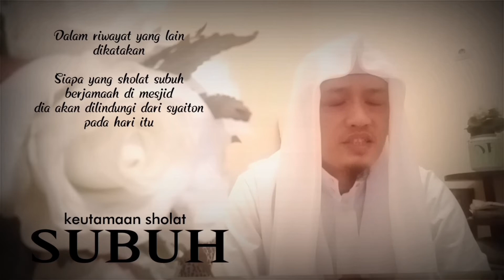Keutamaan Sholat Subuh Berjamaah di Mesjid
🔊 Andri Indrajaya

Allah SWT berfirman:

اَقِمِ الصَّلٰوةَ لِدُلُوْكِ الشَّمْسِ اِلٰى غَسَقِ الَّيْلِ وَقُرْاٰنَ الْـفَجْرِ ۗ اِنَّ قُرْاٰنَ الْـفَجْرِ كَا نَ مَشْهُوْدًا
aqimish-sholaata liduluukisy-syamsi ilaa ghosaqil-laili wa qur`aanal-fajr, inna qur`aanal-fajri kaana masy-huudaa

"Laksanakanlah sholat sejak matahari tergelincir sampai gelapnya malam dan (laksanakan pula sholat) subuh. Sungguh, sholat subuh itu disaksikan (oleh malaikat)."
(QS. Al-Isra' 17: Ayat 78)

Assalamu'alaikum Warohmatullahi Wa barokaatuhu

Semoga Allah memberikan keselamatan
rahmat dan keberkahan untukmu

Video ini saya buat untuk mengingatkan diri saya sendiri agar saya senantiasa semakin cinta dan dekat kepada Allah dn Rasulnya juga kepada para ulama, ustad, habaib dan guru2 agama lainnya sehingga ilmu2nya bisa bermanfaat khususnya untuk diri saya sendiri dan umumnya untuk para penonton pecinta tausyiah2/dakwah islam, semoga kita bisa istoqomah di jalan yang Allah Swt Ridhoi selamanya, Aamiin Yra.

Trm ksh juga kpd yg memiliki Backsound Musik-musik Islami No CopyRight yang sudah membebaskan kpd semua Creator untuk mengedit atau menggunakannya secara gratis, semoga bermanfaat utk kita semua dunia dan akhirat, Aamiin Yra.

Mohon maaf jika ada kesalahan tulisan atau ucapan itu datangnya dari saya, dan kebenaran datangnya hanya dari Allah Swt.
Wallahualam Bishowaab

Semoga Bermanfaat 🙏🏻